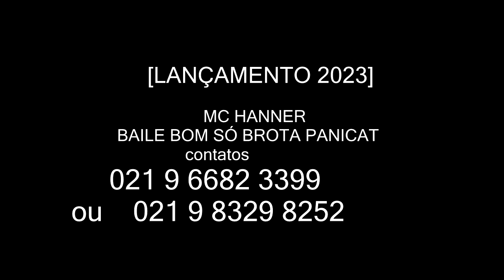MC HANNER BAILE BOM SÓ BROTA PANICAT LANÇAMENTO 2023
CONTRATE JÁ : 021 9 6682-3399  ou 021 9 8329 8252